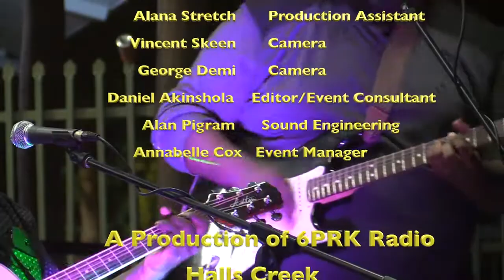Kimberley Brothers Part 6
Kimberley Brothers performing at the Halls Creek Band Night. 06/2018